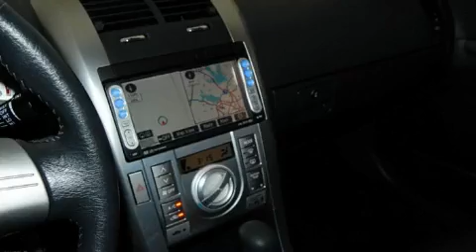2008 Scion tC Certified Plano TX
We are proud to present this 2008 Scion tC .

 Year : 2008

 Make : Scion

 Model : tC

 Engine : 2.4L 4 Cyl. Fuel Injected

 Trans . : Automatic

 Exterior : Super White

 Miles : 65,679

 801 State Hwy 114 East

 2008 Scion tC Grapevine TX